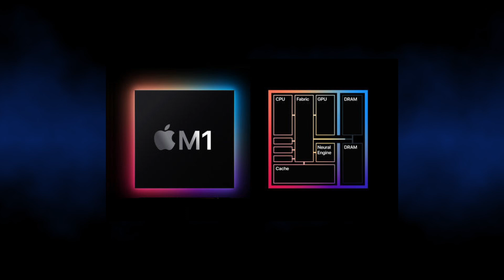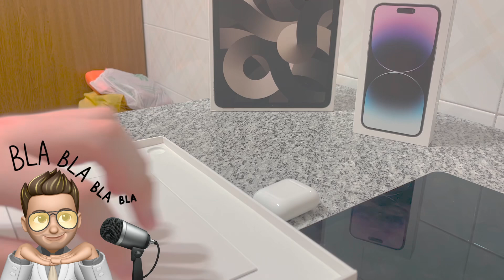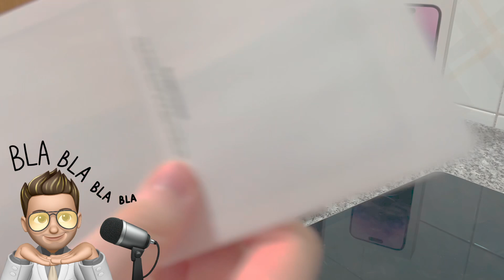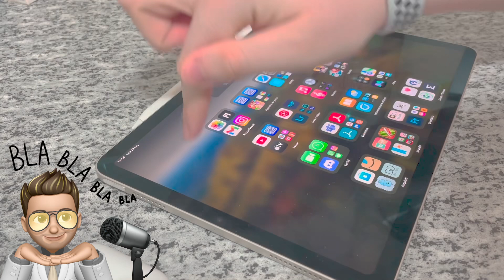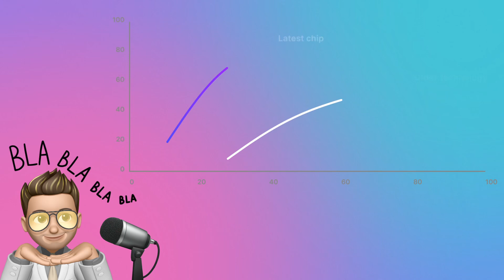Forse hai sbagliato video, o forse no .. 🧐